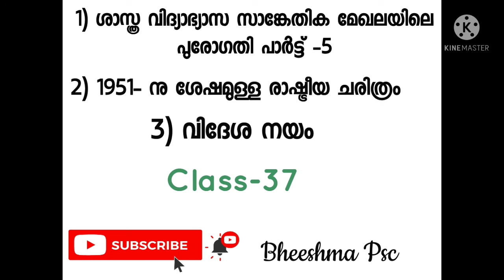Foreign policy- Political History after 1951#Class-37#Kerala psc##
Foreign
policy- Political History after 1951.